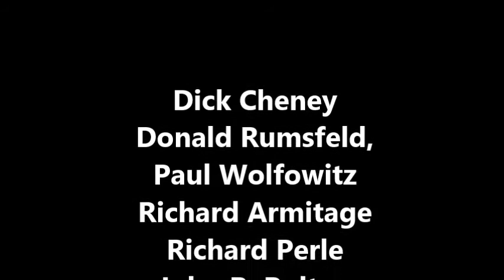Update#1: Weitere deutsche Politiker in transatlantischen Organisationen.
Machen wir und nichts vor.
Es wird immer klarer, grosse Teile der Welt und ins besondere Deutschland werden aus den USA regiert.
Kein deutscher Politiker, der es in eine Führungsrolle schaffen wollte oder will, ist nicht Mitglieded in einer oder mehreren transatlantischen Vereinigungen.
Bundeskanzler/in seit Kiesinger wird nur noch, wer vorher bei den Bilderbergern war.
Der BND ist eine Gründung und immer noch Tochterorganisation des CIA, rekrutiert aus Agenten von Gehlens"Fremde Heere Ost". Selbst Klaus Barbie, der "Schlächter von Lyon", arbeitete so lange er in Chile (Colonia Dignidad) und Südamerika gebraucht wurde, für den CIA.
Kein überregionale deutsche Zeitung ist frei von us-amerikanischer Einflussnahme über transatlantische Organisationen (siehe das eigene Video zu diesem Komplex).